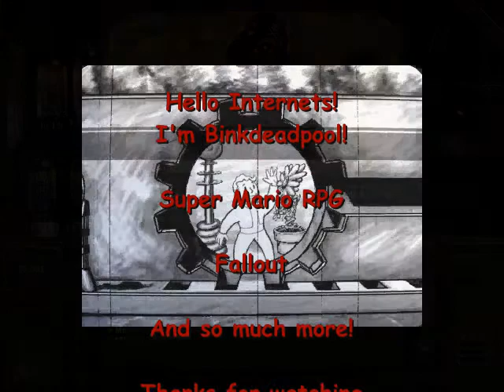Let's Play Fallout 1 #11 - Decker, The Killer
The Return to The Hub!